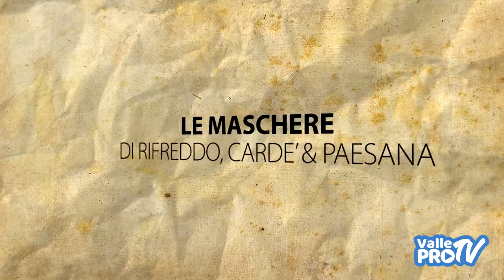VIZƱ - Le maschere del Monte Bracco (2)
Genio Bossa incontra le maschere del Carnevale di Rifreddo, Cardè e Paesana.